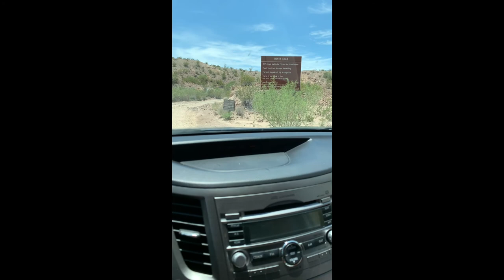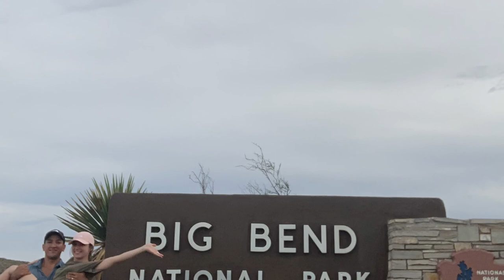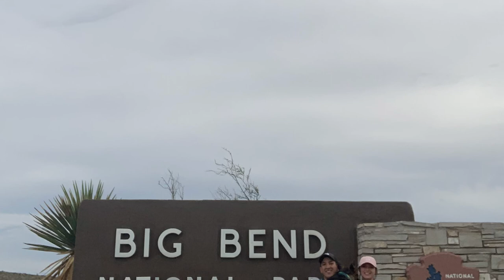Big Bend love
Buckle up!